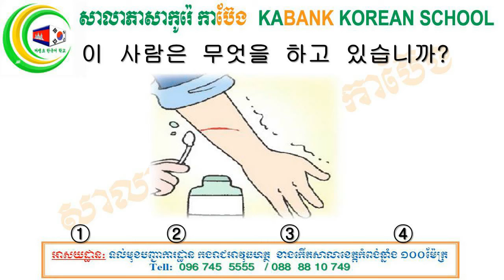Test 42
សូមអោយបុណ្យកុសល ដែលយើងខ្ញុំបានធ្វើនេះ
សូមជួយអោយសិស្សដែលរៀននៅសាលាភាសាកូរ៉េកាប៊ែង ប្រលងជាប់ទាំងអស់គ្នា!